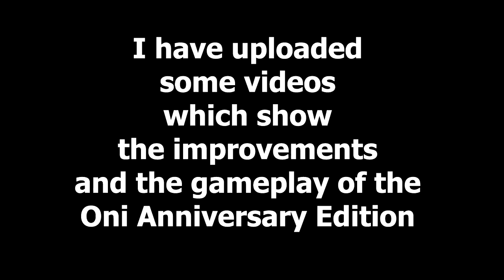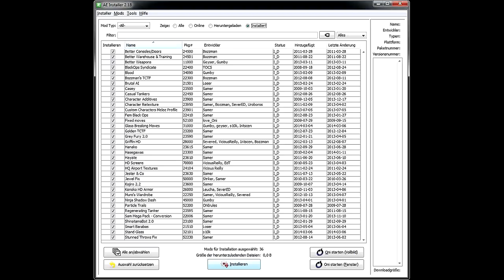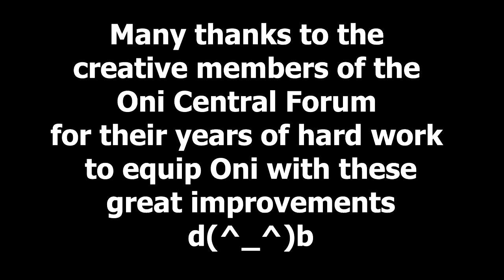Oni AE - Trailer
A dark future... A misterious past... No one left to trust...

Set in the year 2032, Oni is a third person 3D action game with weapons and hand-to-hand combat featuring Konoko, a highly skilled agent of the  TCTF (Technological Crimes Task Force).

The TCTF's largest foe is a worldwide crime network called The Syndicate. The Syndicate is led by a single individual named Muro, who has been outwitting the TCTF for years.

Oni was developed by Bungie West, a division of Bungie Studios, and released in 2001.
It's available for PC, Mac and PS/2 and has a very active community.

The Oni Central Forum has released the Oni AE Installer 2, which makes all mods and patches for Oni developed by the community online available in the Oni Anniversary Edition.

This trailer shows clips from the Oni AE gameplay, the mods used therefor and improvements of the Oni Anniversary Edition, but there are still a lot of more.

The AE Installer 2 supports Oni for PC and Mac. Please read the instructions and don't install too many mods at the same time, so that Oni does not become unstable.

Feel free to play Oni AE and to watch this trailer and the gameplay videos.

Enjoy ^_^